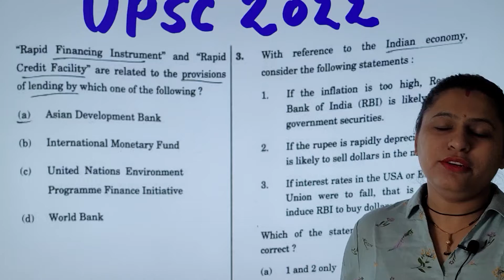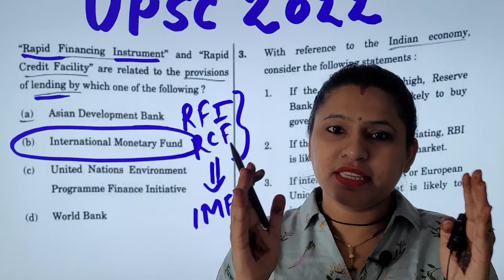SOLUTION | UPSC | PRELIMS | 2022 | GS-PAPER -1| BY: UPASANA SARIN.